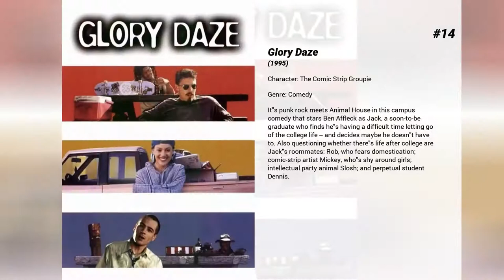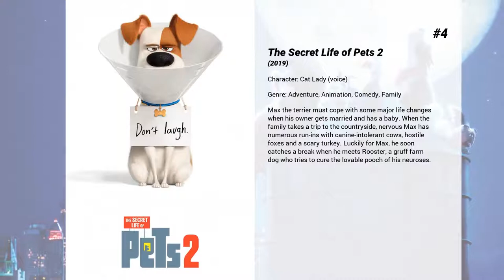Best Meredith Salenger movies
Welcome to... Best Meredith Salenger movies! In our channel you will find hundreds of TOPS and rankings of the best films of all genres, actors and nationalities.

Best Meredith Salenger movies presents...

15. Jodi Arias: Dirty Little Secret
True story based on Jodi Arias, a seductive 28-year-old aspiring photographer found guilty of killing her former lover, Travis Alexander, who was found nude in his home shower with a slit throat, 27 additional stab wounds and a bullet to the head. While investigating the violent killing, Mesa, Arizona police retrieved a digital camera from Alexander’s washing machine, revealing shocking images authorities claim Arias took during their sexual escapades, as well as during and after his murder. While Jodi pled not guilty and contends she killed Alexander in self-defense, police concluded that when he broke off their relationship, she stalked her ex-boyfriend and seduced him one final time before murdering him in cold blood. Her subsequent trial has been grand theater, dominating the cable news networks as she testified in her own defense and offered explicit insight into the sex, lies and obsession that led up to Alexander’s murder.

14. Glory Daze
It's punk rock meets Animal House in this campus comedy that stars Ben Affleck as Jack, a soon-to-be graduate who finds he's having a difficult time letting go of the college life -- and decides maybe he doesn't have to. Also questioning whether there's life after college are Jack's roommates: Rob, who fears domestication; comic-strip artist Mickey, who's shy around girls; intellectual party animal Slosh; and perpetual student Dennis.

13. The Third Wheel
The clumsy and shy Stanley is a nice fellow, beloved by his colleagues in the office. He has a crush on the gorgeous new-hire Diana, but he has difficulties to get close to her. When Stanley finally invites Diana for a date, he hits the homeless Phil with his Taurus, and his planned night turns upside down.

12. Flesh & Blood
Doting father Henry tries to help his teenage daughter, Kimberly, who suffers from agoraphobia and has not left the house since her mother's still-unsolved murder; a year after the death, Kimberly begins to suspect that she is in danger in the home.

11. Race to Witch Mountain
A taxi driver gets more than he bargained for when he picks up two teen runaways. Not only does the pair possess supernatural powers, but they're also trying desperately to escape people who have made them their targets.

10. Lake Placid
When a man is eaten alive by an unknown creature, the local Game Warden teams up with a paleontologist from New York to find the beast. Add to the mix an eccentric philanthropist with a penchant for "Crocs", and here we go! This quiet, remote lake is suddenly the focus of an intense search for a crocodile with a taste for live animals...and people!

9. Dream a Little Dream
Bobby Kellar has a crush on Lainie Diamond, girlfriend of school jerk Joel. Coleman is working on an experiment which will help him move into a place where Dreams are reality. When an accident occurs Coleman finds himself in Bobby's body and can only contact Bobby in his dreams.

8. Good Advice
An investment banker loses everything and must discover what's important in life.

7. Village of the Damned
An American village is visited by some unknown life form which leaves the women of the village pregnant. Nine months later, the babies are born, and they all look normal, but it doesn't take the "parents" long to realize that the kids are not human or humane.

6. Crush
A secret admirer's crush on a high school athlete takes a fatal turn.

5. Annie
An orphan in a facility run by the mean Miss Hannigan, Annie believes that her parents left her there by mistake. When a rich man named Oliver "Daddy" Warbucks decides to let an orphan live at his home to promote his image, Annie is selected. While Annie gets accustomed to living in Warbucks' mansion, she still longs to meet her parents. So Warbucks announces a search for them and a reward, which brings out many frauds.

4. The Secret Life of Pets 2
Max the terrier must cope with some major life changes when his owner gets married and has a baby. When the family takes a trip to the countryside, nervous Max has numerous run-ins with canine-intolerant cows, hostile foxes and a scary turkey. Luckily for Max, he soon catches a break when he meets Rooster, a gruff farm dog who tries to cure the lovable pooch of his neuroses.

3. The Journey of Natty Gann
America is in the depths of the Great Depression. Families drift apart when faraway...